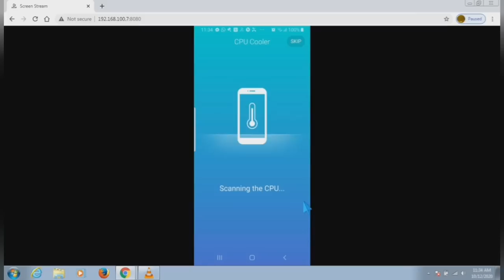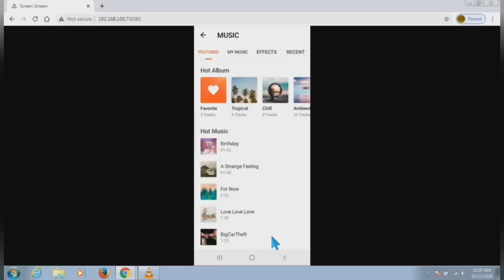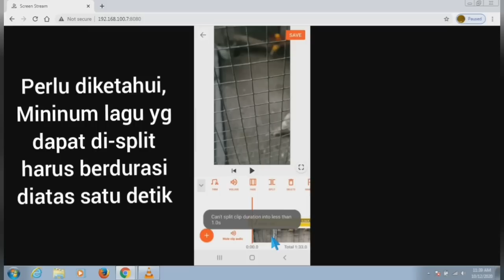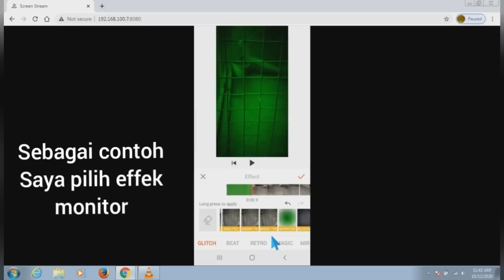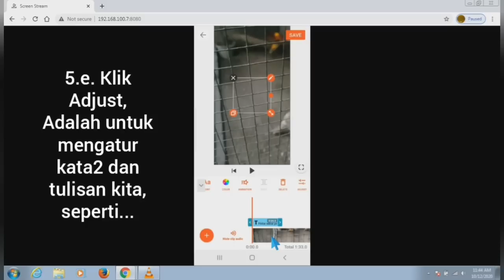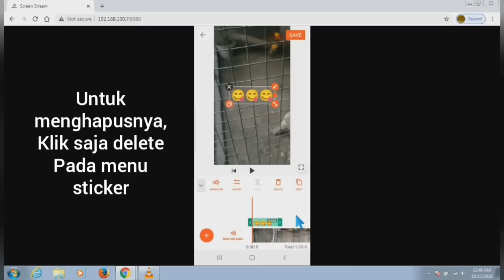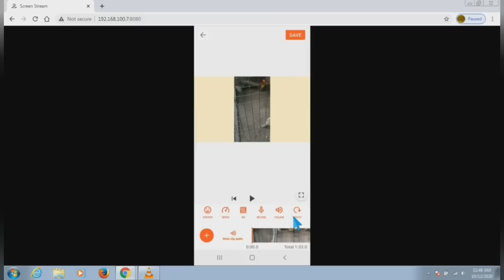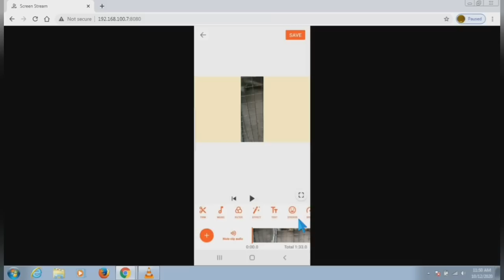TUTORIAL BELAJAR BERSAMA YOUCUT EDITOR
Dalam penyampaian tutorial ini, tentu masih terdapat banyak kekurangan, karena keterbatasan peralatan,  untuk itu harap dapat dimaklumi, tks
youcut@Hendro Production